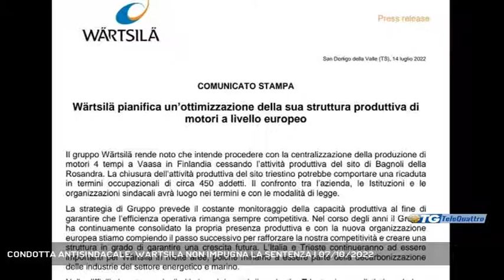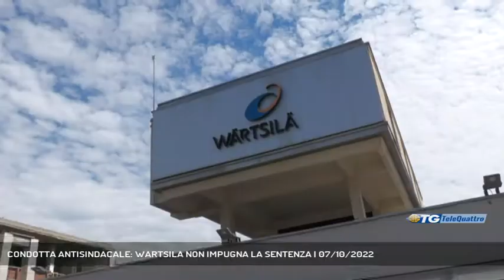CONDOTTA ANTISINDACALE: WARTSILA NON IMPUGNA LA SENTENZA | 07/10/2022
TG sera 07/10/2022 - TRIESTE - Condotta antisindacale: Wärtsilä non ricorrerà in appello contro la sentenza del tribunale di Trieste. Timida la reazione dei sindacati, dubbiosi sulla mossa dell'azienda e in attesa di vedere atti concreti nero su bianco nel tavolo di trattativa. (Servizio di Marco Stabile) - Segui Telequattro anche sul digitale terrestre! Visita il sito